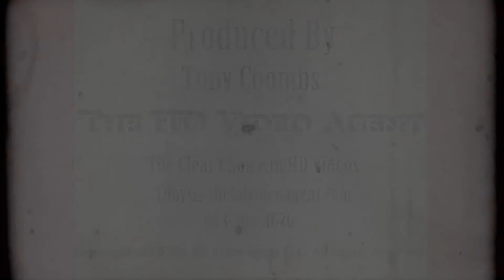Jean Claude Gaugy at the Mary Martin Gallery in October 2010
This is a rare glimpse into the life of world renowned linear expressionist Jean Claude Gaugy as he is interviewed during his recent unveiling at the Mary Martin Gallery located at 39 Broad Street in downtown Charleston, SC.  Come visit the Mary Martin Gallery to view a vast array of Jean Claudes works for you to own!